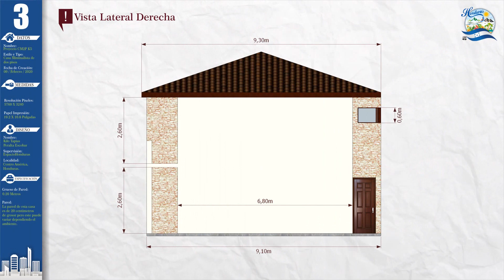Plano de Casa PEQUEÑA ECONÓMICA 7x9 3 dormitorios 2 baños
🔹 Gracias a este compacto diseño puede construir una casa de fachadas contemporáneas de dos niveles en un terreno pequeño, dicha casa esta proyectada para una familia de tres a cinco miembros, hemos dejado el espacio estrictamente familiar en el segundo piso, esto incluye los tres dormitorios, el baño, una sala pequeña y dos terrazas.  Podemos ver que la cocina, sala principal, lavandería y el baño de visitas de encuentran en el primer nivel, además contamos con pequeñas jardineras en la fachada frontal y la fachada posterior de la casa, también podemos ver que tenemos una entrada/ salida en la parte de enfrente y atrás del proyecto.  Las fachadas generales de la casa son de estilo clásico o contemporáneo, podemos decir que esta edificación es de un estilo sencillo, pero al ser construida en dos niveles todos los espacios internos son muy grandes y amplios, podemos ver que en la parte frontal hemos ubicado las gradas haciendo resaltar esta parte en la fachada frontal al colocar tres ventanas que las acompañan en todo el recorrido.